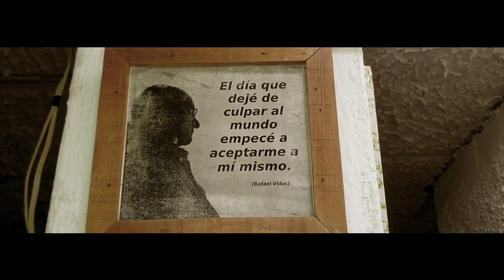Craxz Gonzalez - Me Siento Solo (Video Oficial) | Prod. Jocker Tv Company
Artista: Craxz Gonzalez
Titulo: Me Siento Solo
Vídeo | Film: Jocker Tv Company
Edicion: Jocker Tv Company
Direccion: Jocker Tv Company

SI ERES RAPERO DE GUADALAJARA Y ESTAS INTERESADO EN UN VÍDEO OFICIAL, UNA ENTREVISTA PARA EL CANAL, QUE SUBAMOS TU MUSICA AL CANAL, QUE ASISTA A TU VÍDEO PARA GRABAR DETRÁS DE CÁMARAS O ALGÚN OTRO PROYECTO, MANDA WHATS APP A ESTE NUMERO 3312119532 O CONTACTAME MEDIANTE MIS REDES SOCIALES:

AVISO IMPORTANTE:
Este Video Musical Puede Contener Letras O Lirica Explicita O Subida De Tono La Cual En Ningun Motivo Incita Al Odio O A La Violencia, El Fin Dela La Cancion Es Mostrar Situaciones Que Se Viven Dia A Dia Segun Las Circunstancias De Cada Persona, En Ningun Momento Se Trata De Ofender A Nadie Es Solo Con Fines De Entretenimiento!